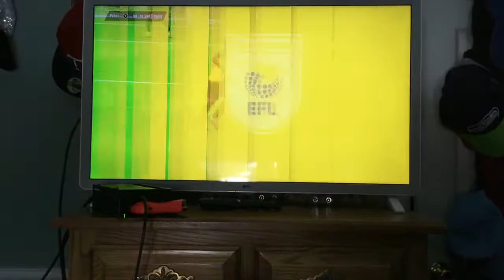My performance rate is getting really low (Tommy Evans career mode)